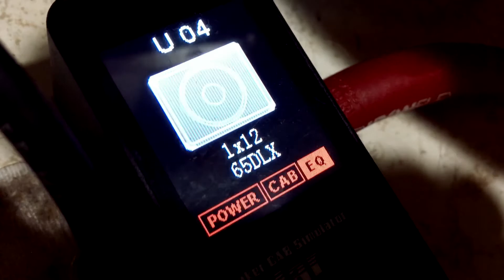looping sketchy fakie big flips but still no loop pedal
a shorty

gear:
giannini classic t
squier affinity telecaster
mooer radar eq
xotic AC booster
a board